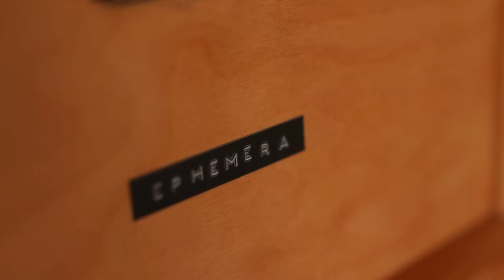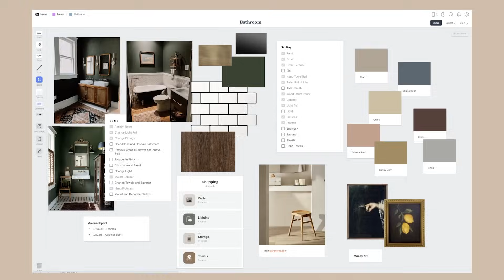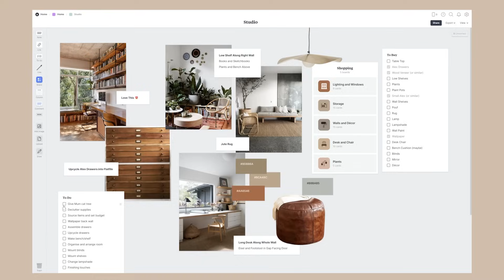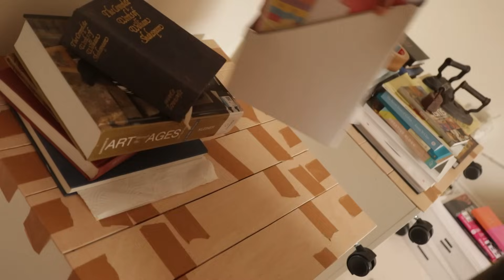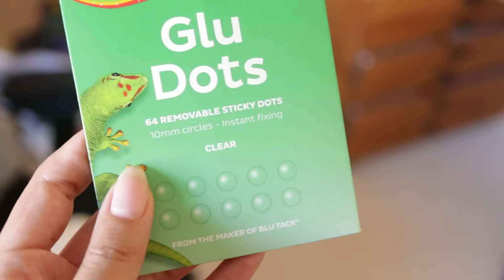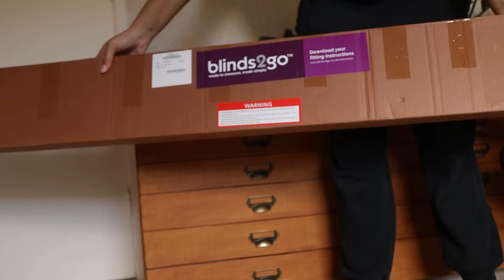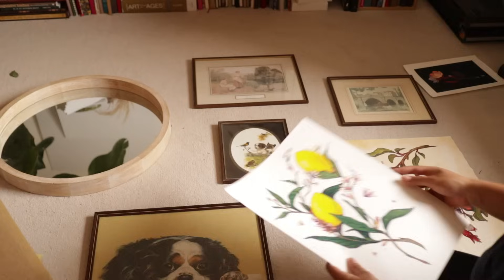🎨 Redecorating my Studio · Art Room Makeover · IKEA DIYs, Plaster Effect Wall, Desk Setup + More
Sign up to Milanote for free with no time-limit Redecorating and renovating my home office space and art studio room with some affordable DIYs including IKEA DIYs, new and antique furniture, artwork, wallpapering, desk setup and more! See how I planned the renovation to my space, creating a moodboard for the room and sourcing new furniture and decorative items. Then enjoy the room makeover from start to finish.

·Tools Used·
IKEA Ivar Shelves
IKEA Alex Drawers (similar)
Brass Drawer Pulls
Desktop and Shelf

+ Canon 77D
+ Canon EOS M6
+ Horizontal Tripod
- Edited in Adobe Premiere Pro
+ (Voice-Overs) Zoom H4n

· Music ·
+ No Thanks, I'll Pass - Kylie Dailey
+ Swoozy Swizz - Guustavv
+ Toner - Ever So Blue
+ Try Your Wings - Helmut Schenker
+ Whiskey Saved My Soul - Daniel Fridell

Here's a flower for reading all this 🌼 You're amazing!